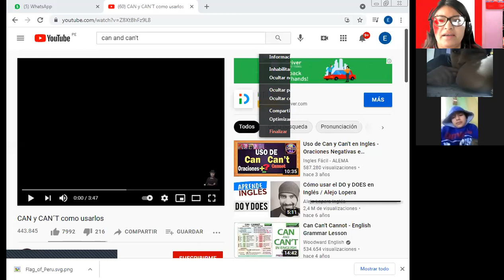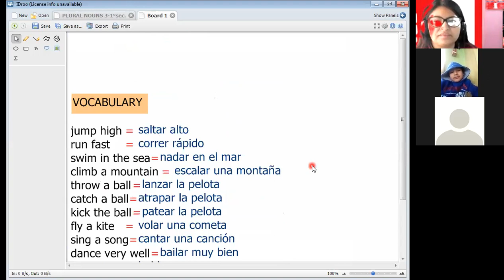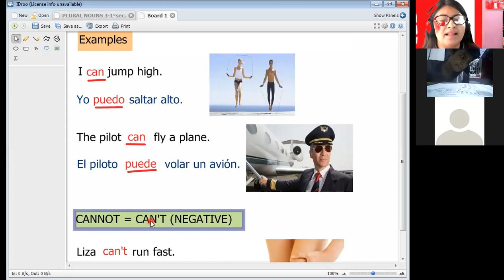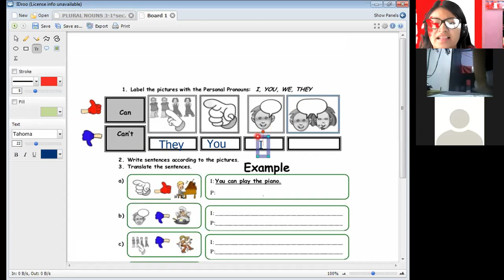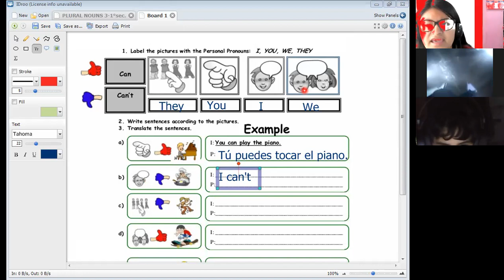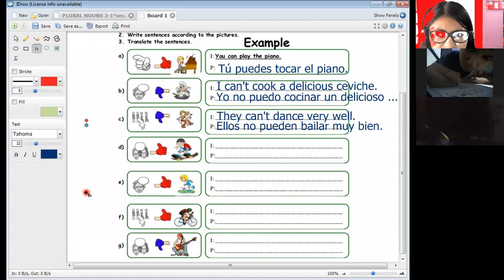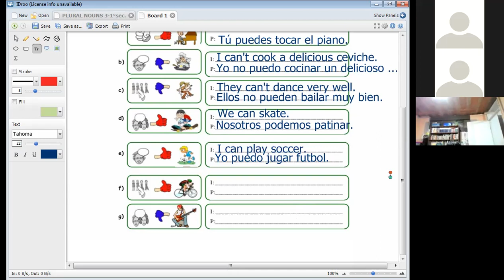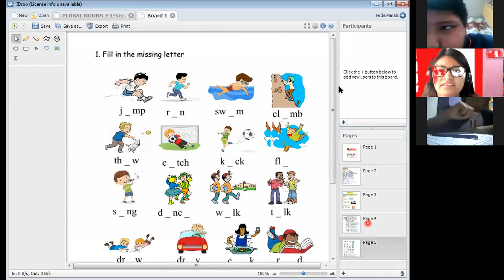MODAL CAN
1ERO SEC.